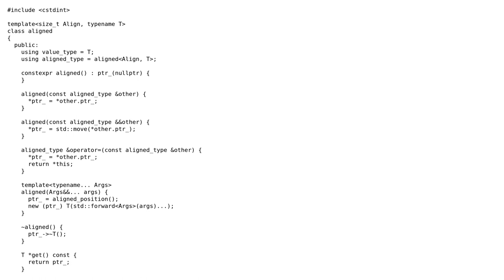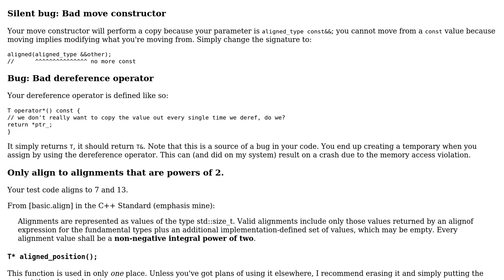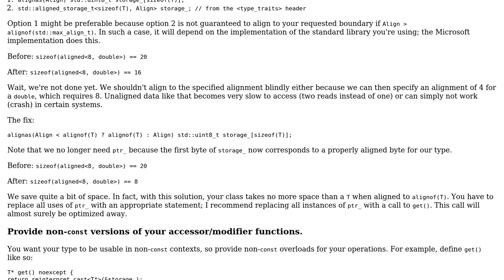Code Review: C++ class for aligning objects on the stack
With thanks & praise to God, and with thanks to the many people who have made this project possible! | Content (except music & images) licensed under CC BY-SA | Music | Images & others | With thanks to user user2296177 user cruppstahl user 200_success and the Stack Exchange Network Trademarks are property of their respective owners. You are responsible for your own actions.